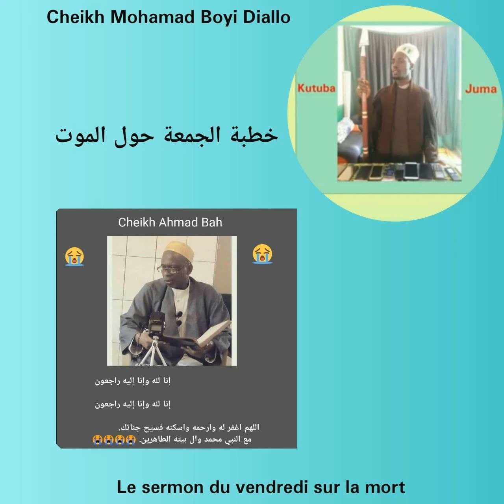Cheikh Mohamad Boyi Diallo - la mort